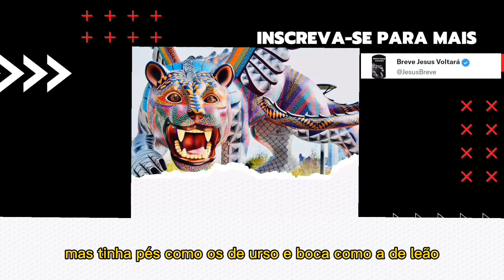ESTÁTUA EM PRAÇA DA ONU TEM SEMELHANÇA COM A 'BESTA' DESCRITA EM APOCALIPSE